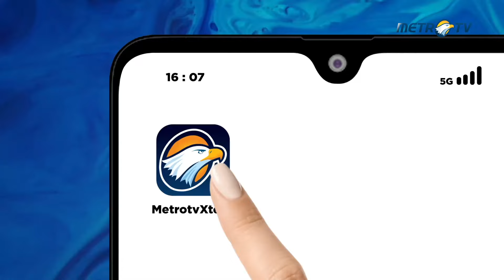Biden Kunjungi Michigan, Sasar Pemilih Kulit Hitam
MetroTV, Presiden Joe Biden akan melakukan perjalanan ke sebuah county penanda arah di Michigan pada hari Kamis saat petahana Demokrat mencoba memperkuat dukungan di negara bagian medan perang kunci tersebut menjelang November.